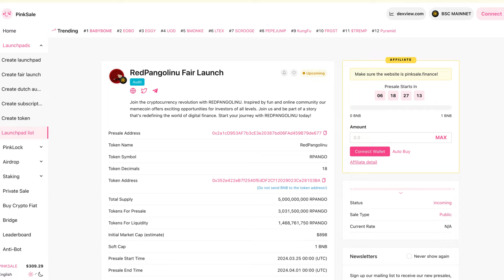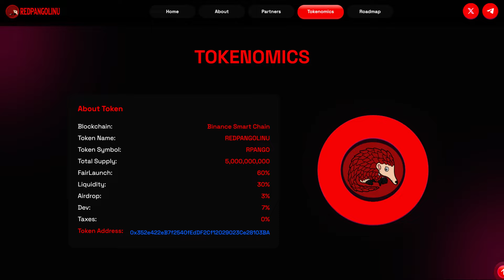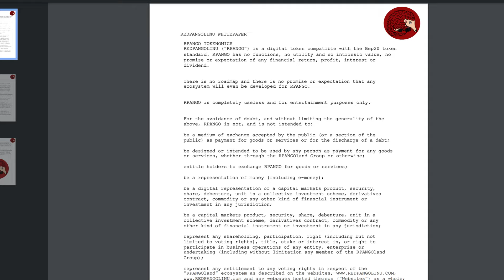RED PANGOL INU BRINGS FUN AND COMMUNITY TOGETHER!!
REDPANGOLINU is not just a memecoin; it's a movement. Created with the aim of bringing joy and innovation to the cryptocurrency space, REDPANGOLINU embodies the spirit of community and inclusivity. Driven by a team of passionate developers and supported by a growing community of enthusiasts, REDPANGOLINU is more than just a digital asset—it's a symbol of empowerment and opportunity.